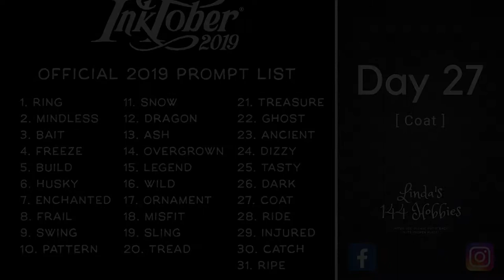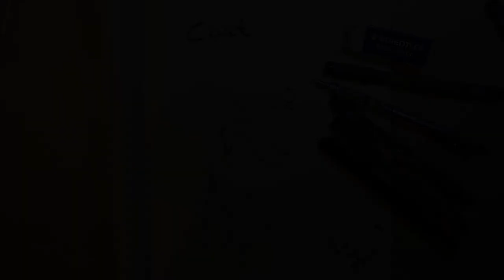Inktober 2019 - Day 27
I used Ahmad Fuad's drawing as a preference. Go check his beautiful drawings out!